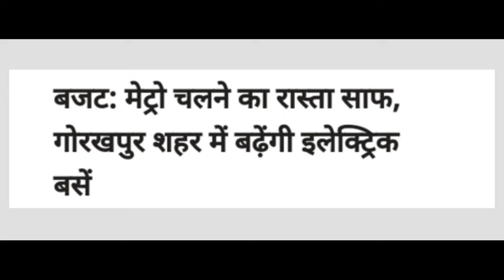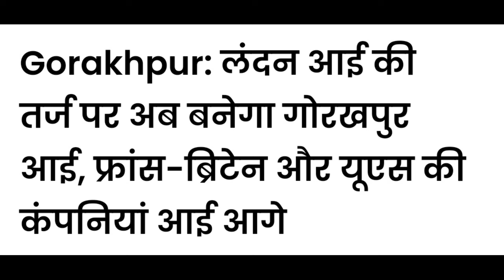गोरखपूर महानगर मे मेट्रो का कितना काम हुआ || Gorakhpur Metro Project update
Gorakhpur Metro project